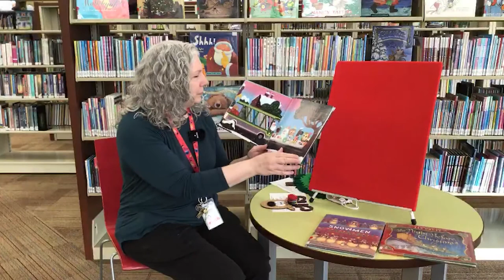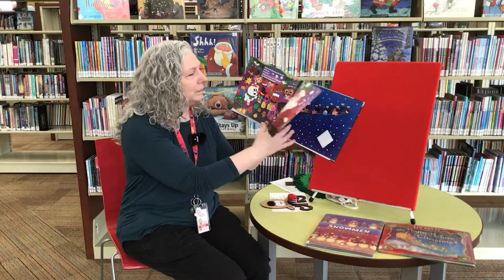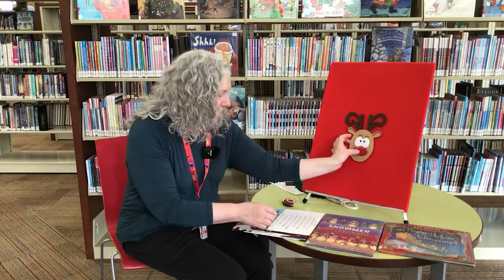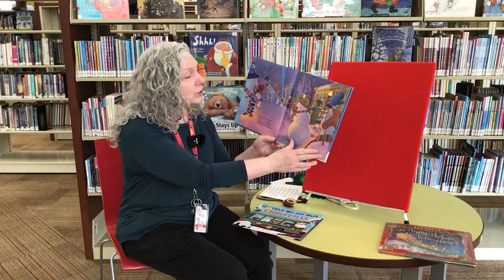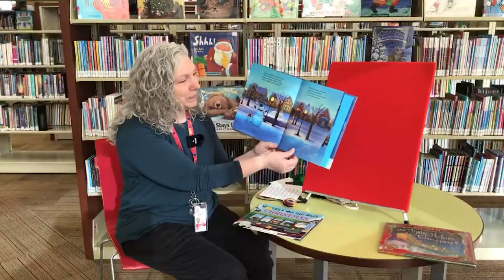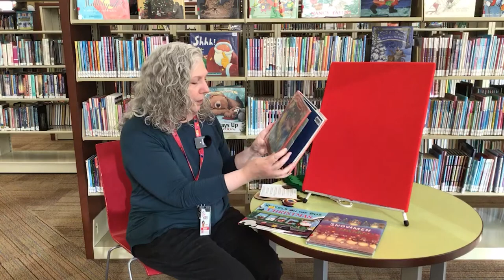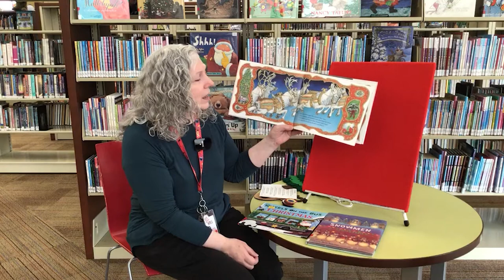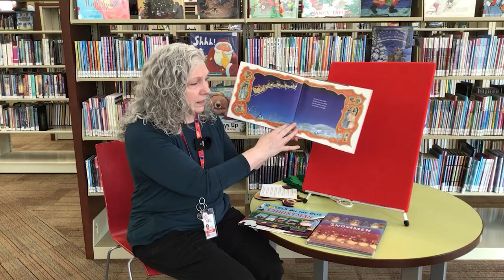Story Time (Online) – Holiday Story Time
ood morning and welcome to story time! I'm Miss Kris, and today we're going to read stories about Christmas! The ornament craft kits are available from the atrium or the drive-up window until supplies last. Visit fondulaclibrary.org for more activities.